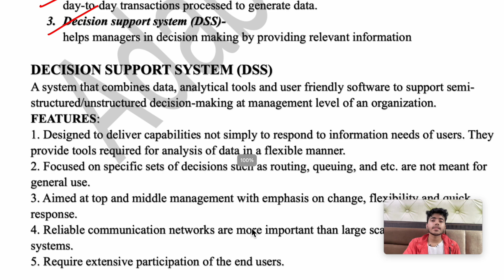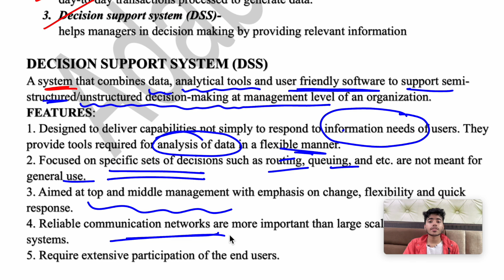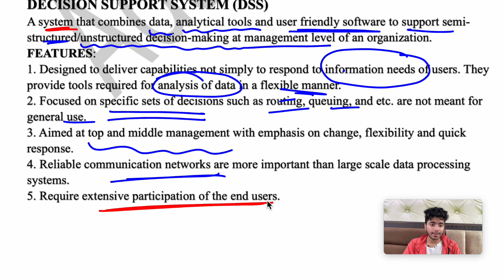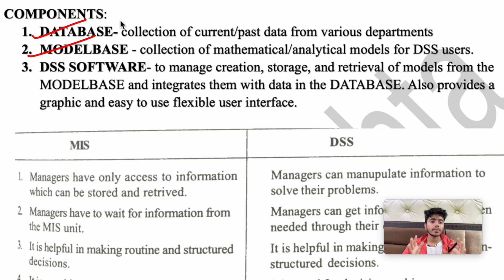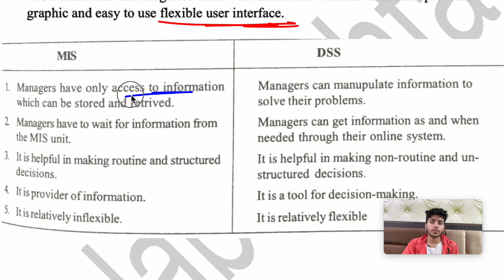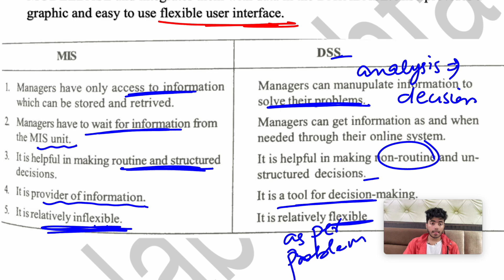10.7 | Decision Support System | DSS | Management Principles and Applications | BCom Hons, BBA | DU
dss | decision support system | mpa 1st sem | mpa 1st year | delhi university | du | mpa 1st sem chapter 10 | principles of management chapter 10 | management principles and applications chapter 10

management principles and its application MPA Principles of management chapter 10
mpa bcom 1st year, MPA Bcom Prog Bcom pass MPA 1st semester, mpa bba lectures mpa important questions mpa Sem 1 Year 1 Semester 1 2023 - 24 latest syllabus and pattern and mpa 1st sem du lectures are covered as per delhi university DU Syllabus POM Principles of management MPA Notes Management principles MPA easy explanation important Notes by Adab Mehta BCOM HONS BCOM HONOURS